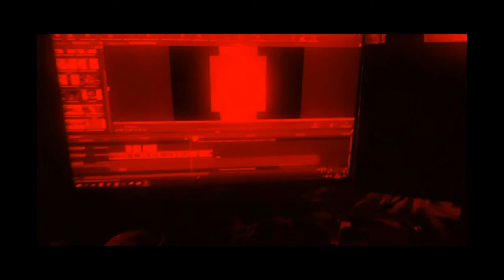John Alishking - Few Bad a Lot Bad ( Original Mix ) Мало плохо, много плохо !